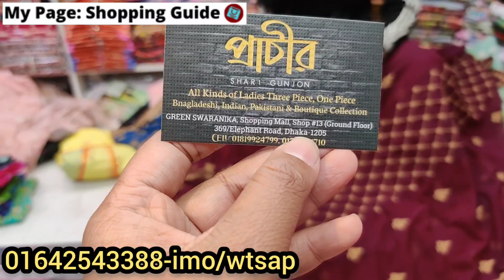২০২৩ এর ঈদ কালেকশন লাক্সারি থ্রিপিস সবচেয়ে কমদামে পাবেন এই দোকানে || 2023 eid collection 3pc